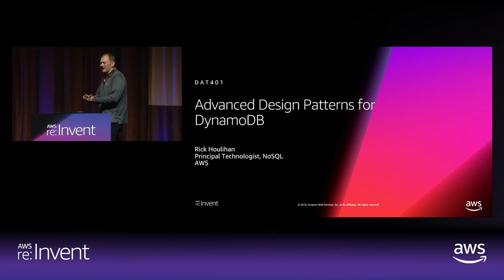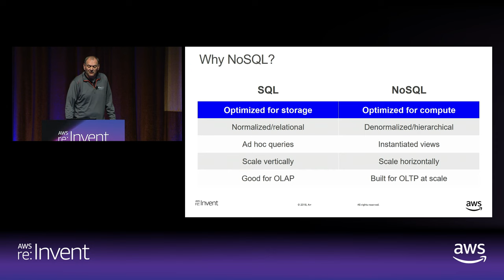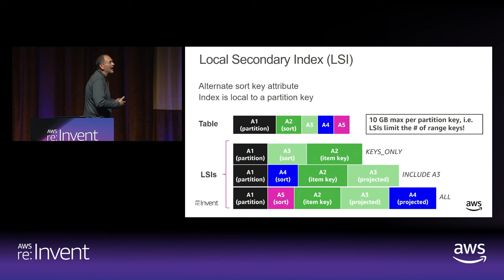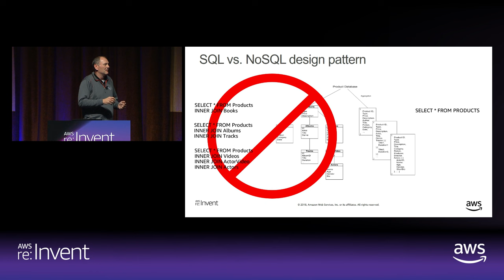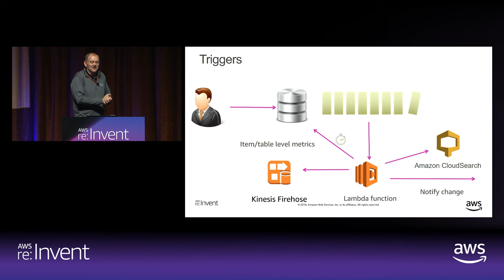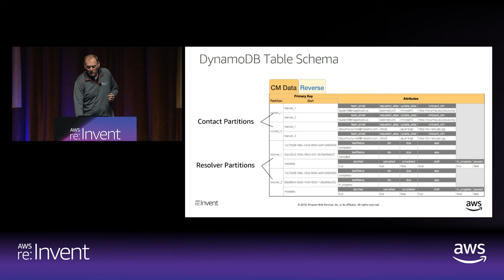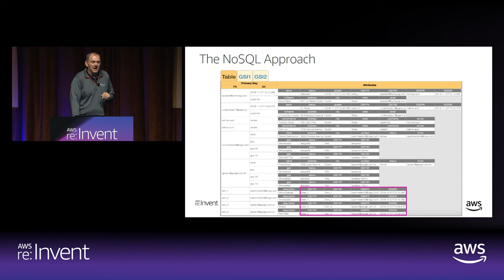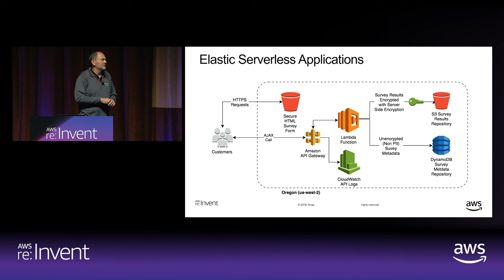AWS re:Invent 2018: Amazon DynamoDB Deep Dive: Advanced Design Patterns for DynamoDB (DAT401)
This session is for those who already have some familiarity with DynamoDB. The patterns and data models discussed in this session summarize a collection of implementations and best practices leveraged by Amazon.com to deliver highly scalable solutions for a wide variety of business problems. The session also covers strategies for global secondary index sharding and index overloading, scalable graph processing with materialized queries, relational modeling with composite keys, and executing transactional workflows on DynamoDB.